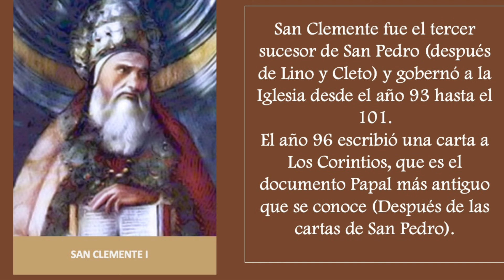SANTO DEL DIA 23 DE NOVIEMBRE - SAN CLEMENTE I